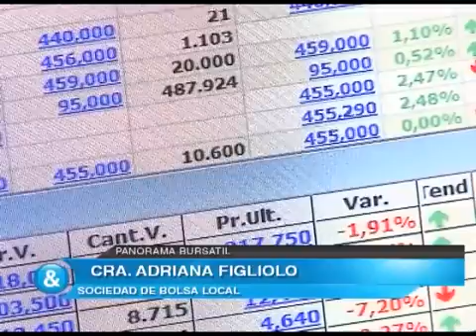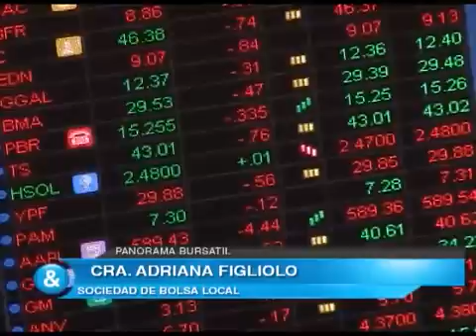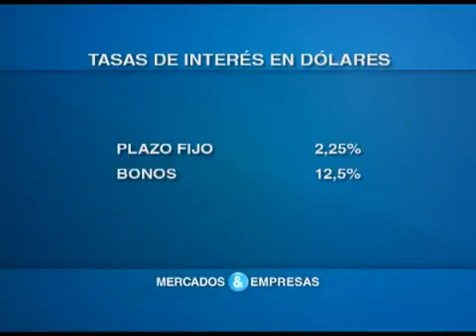Nota Adriana Figliolo 24 05 2014